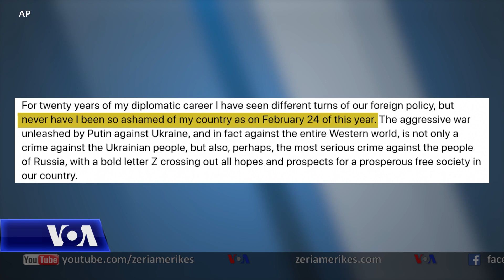Frika detyron besnikërinë e diplomatëve rusë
Dorëheqja në fillim të kësaj jave e diplomatit veteran rus Boris Bondarev, lidhur me pushtimin e Ukrainës, e ka vënë Kremlinin në një pozitë të sikletshme. Analistët thonë se frika pengon shumicën e zyrtarëve rusë të shprehin mospajtimin me veprimet e Presidentit Putin.